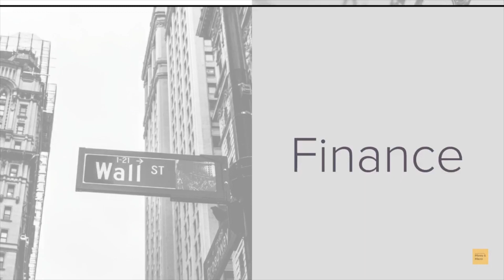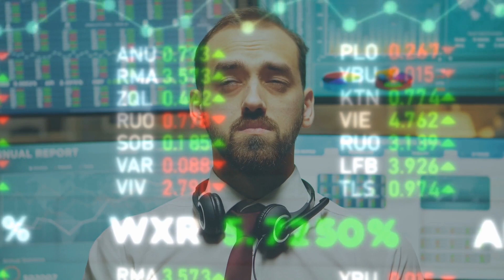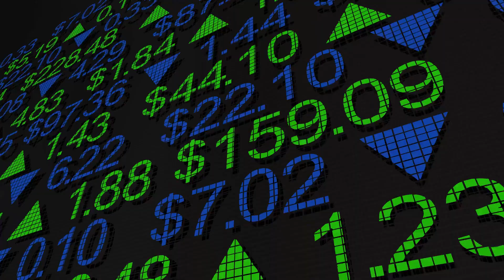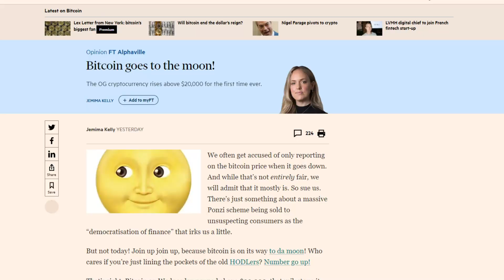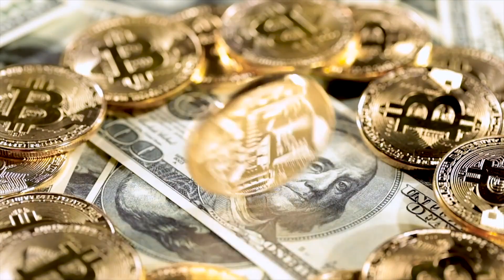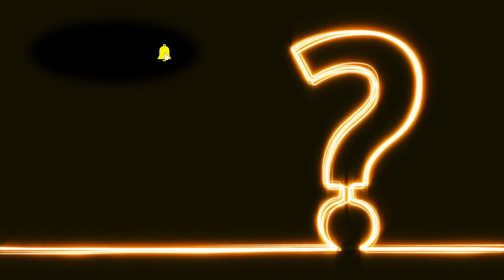How Behavioral Economics Predicted Bitcoin 2020 was no Bubble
As an economist, I think the Bitcoin price rollercoaster has been one of the most interesting monetary experiments of this century! While last time was clearly a bubble, this time I do not think it is.

Like to read? Check out the script of this video

One the clearest signs of a bubble is the presence of what Nobel Prize Winner Robert Shiller calls irrational exuberance. Meaning most people are extremely enthusiastic about the price of an asset and that the general sentiment is that it will only go up. In 2017, there was clearly irrational exuberance when it comes to cryptocurrency prices.

If asset prices have risen really quickly, that doesn’t mean we are in a bubble. After all, there could be fundamental reasons for why these prices have risen so much. For example, it could be the case that the central bank has purchased many assets, driving the fundamental price up by making financial assets (including digital currencies) scarcer.

This along with a fundamental value increase in Bitcoin is likely what is driving the price today.

Narrated and produced by Dr. Joeri Schasfoort (University of Cape Town)

Attribution
- Peter Schiff's YouTube channel for his image
- Image of Rober Shiller by Presidential Office Building via Wikimedia CC-BA
- Fragment of the movie the Big Short by Paramount (check it out, great movie on bubbles!)